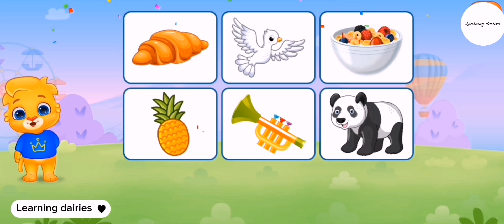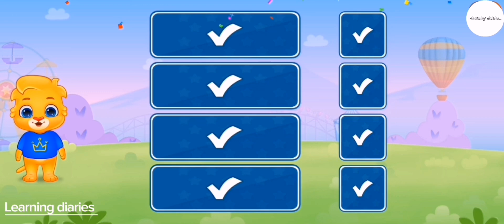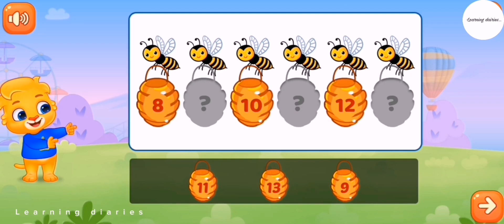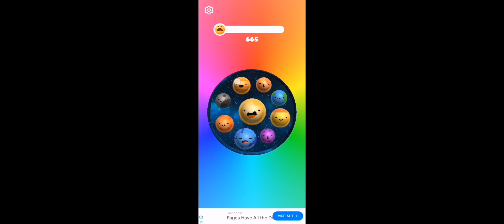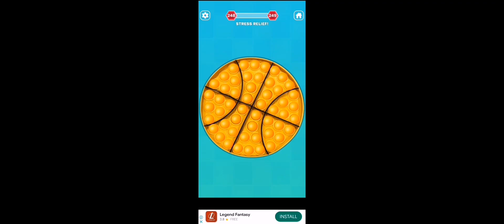learning videos for kids/abcd/Phoenix/123/counting/poems/Mr Richter/poems/rhymes/abcd for kids#kids